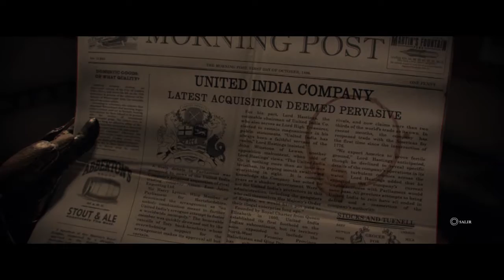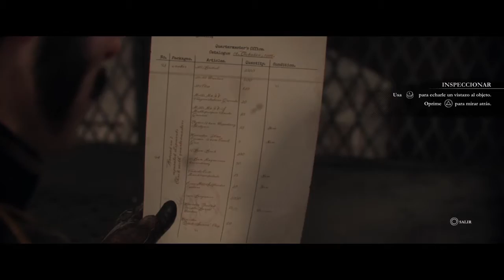Gameplay The Order: 1886